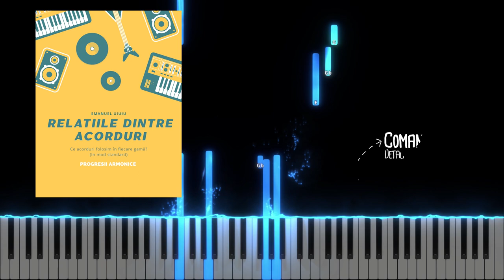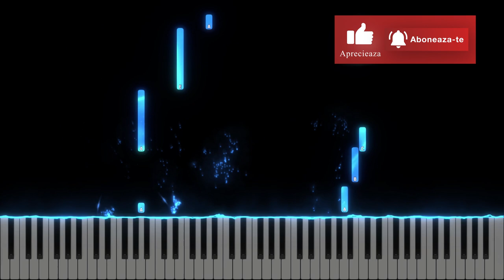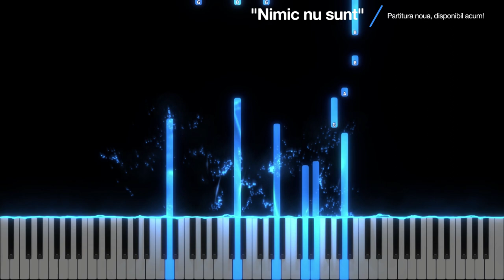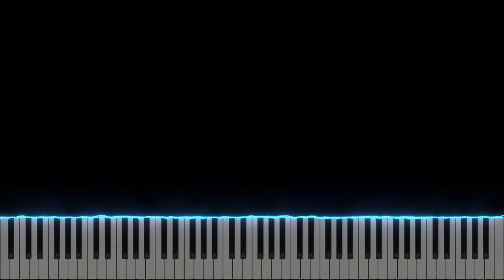Vine Isus - Adi Gliga - Isaura Dinca - Instrumental Pian - Negativ Pian - Tutorial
Tempo : 61